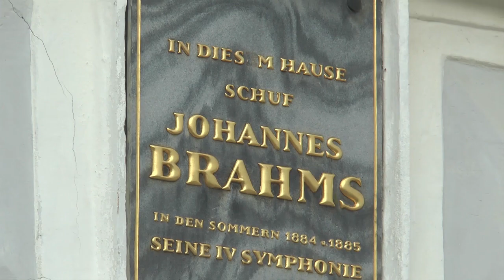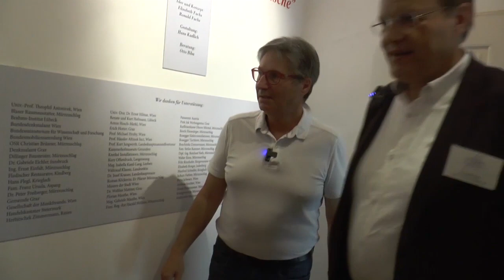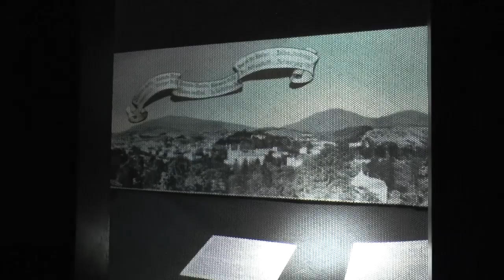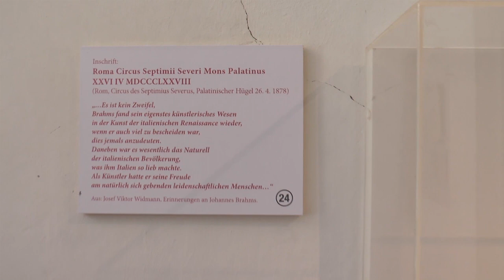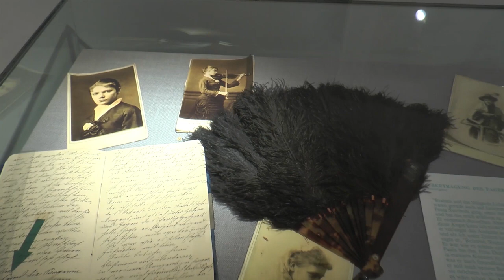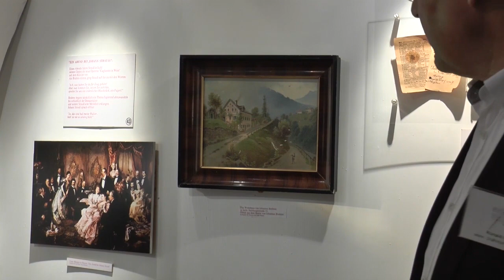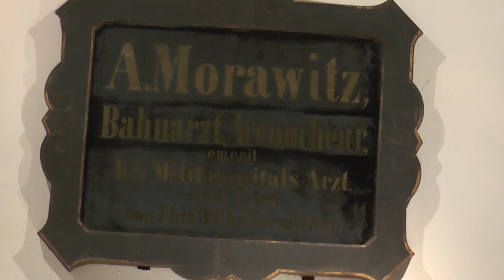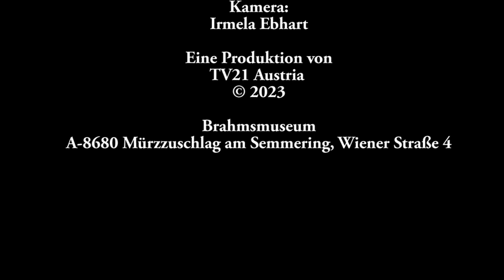Auf den Spuren von Johannes Brahms 1 Teil Brahmsmuseum Mürzzuschlag